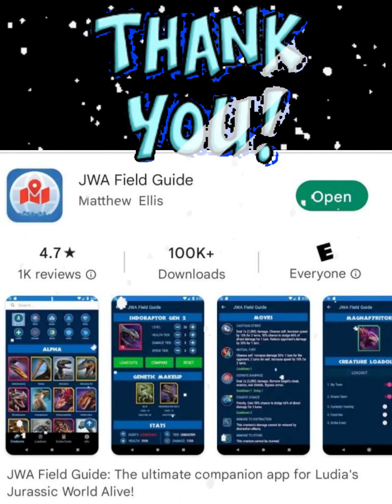FIRST LOOK!! 2.20 SURPRISE CREATURES!! ❄ Jurassic World Alive Update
First Look at the all-new surprise! 2.20 Winter Creatures.

🌟 Game footage is from a beta build provided by Ludia for early content creation. 🌟

THANK YOU TO Matt E's JWA Field Guide for the Stats at Level 26! ❄

Chapters:
0:00 Introduction
0:04 DIREWOLF- Rare
1:07 AENOCYONYX- Unique
2:25 INDOLYCAN- Apex
3:58 Thank you Matt E!
4:00 Thank you